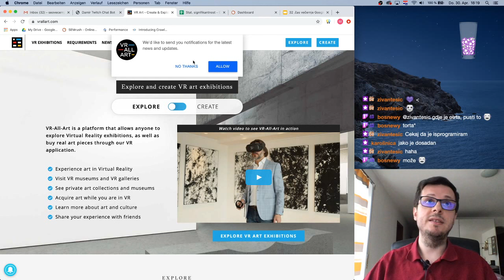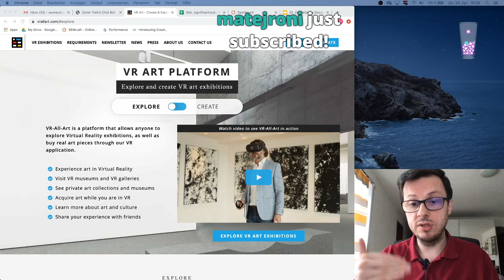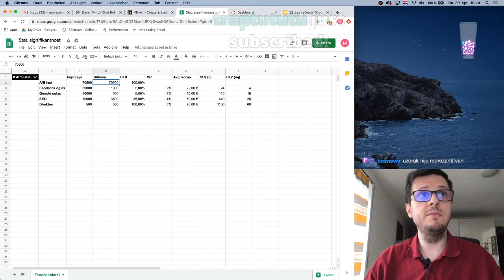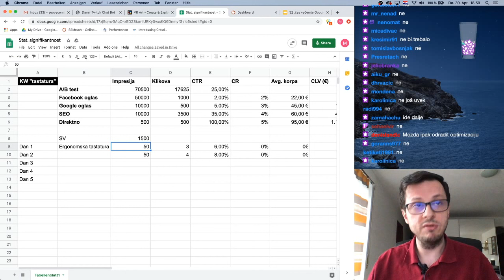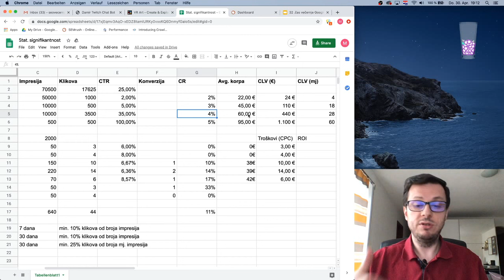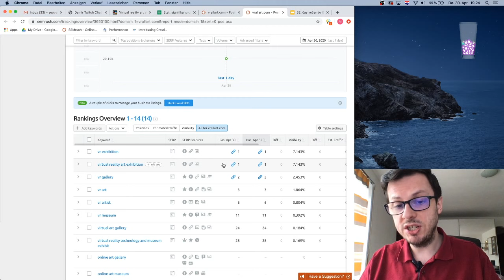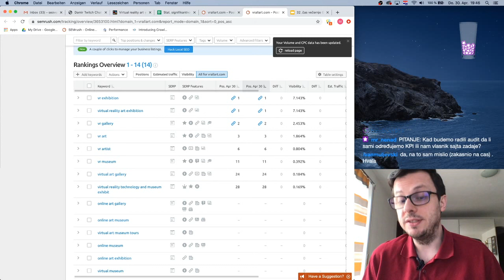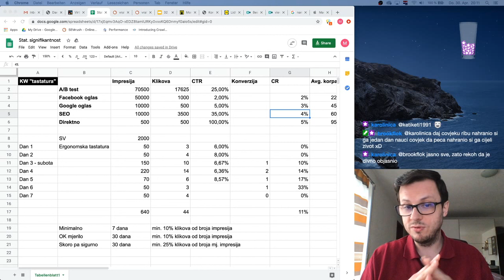Ispravno mjerenje SEO (ne)uspjeha i keyword pozicija | SEO KURS 33/33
Pozabavili smo se pitanjem kako ustanoviti ispravan SEO KPI za različite web stranice. Nisu uvijek prodaje, tj. broj konverzija, promet i profit (dobit) centralni KPI, nekada je to lead (unos podataka), nekada broj novoregistrovanih, nekada broj telefonskih poziva, a nekada čak samo broj pregleda (impresija).

Definisanje KPI-a je ključno za svaku vrstu uspjeha, jer ako imamo pogrešne ciljeve onda pogrešno mjerimo i donosimo pogrešne zaključke. Na primjeru web stranice smo pokazali da to nije baš uvijek tako trivijalno kako se zna učiniti. Ta stranica je još i PWA (Progressive Web App) pa je poslužila i kao primjer da vidimo to u akciji.

Ponovili smo znanje o statističkoj signifikantnosti i kako kod Google Ads (Adwords) PPC search kampanja (SEA) odrediti kada je performans nekog oglasa pozitivan, a kada negativan i možemo ga isključiti. Dodatno smo ponovili šta je CLV (customer lifetime value) i zašto je razumjevanje tog KPI-a krucijalno za SEO.

Na kraju smo pokazali kako u SEMrush-u naštimati praćenje pozicija (position tracking) na Google-u tj. Google SERP-ovima. Osvrnuli smo se još jednom na SEO vidljivost (visibility) i šta nam zapravo smije diktirati.

KORISNI ALATI

Napomena: Linkovi iz videa se nalaze ispod timestampova

⏱️ TIMESTAMPS ⏱️

00:00:00 - Uvod
00:01:00 - KPI za VR art platformu koja ima više ciljnih skupina
00:19:36 - Koje Google Analytics metrike treba pratiti
00:20:04 - Šta je statistička signifikantnost
00:21:58  - Koliko je vremena potrebno za postizanje statističke signifikantnosti
00:25:27 - Statistička signifikantnost na primjeru Facebook oglasa
00:27:11 - Statistička siginifikantnost kod Google Ads testova
00:53:35 - Trebamo li nakon testa ugasiti sve oglase
00:55:10 - Kako pratiti pozicije pomoću Semrusha
1:06:28 - Pitanja

LINKOVI IZ VIDEA